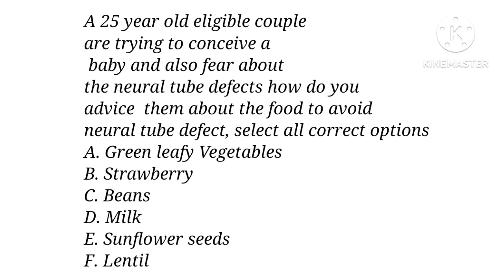MCQ Solved -2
MCQS are selected from medical, nursing and paramedical  previous competitive and government job examination. Our main aim to give you practice how to solve and understand the MCQ for future exam that are inevitable for your future growth. 🌹🌹🌹